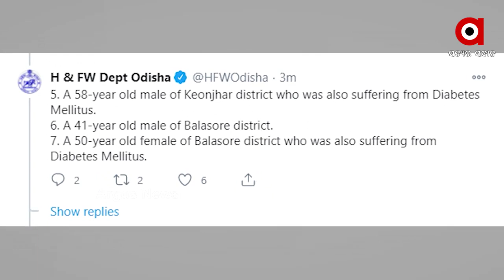୨୪ ଘଣ୍ଟାରେ ୧୬୧୭ ନୂଆ କରୋନା ଆକ୍ରାନ୍ତ‌ ଚିହ୍ନଟ।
ଗତ ୨୪ ଘଣ୍ଟାରେ ଓଡ଼ିଶାରେ ୧୬ ଶହ ୧୭ ନୂଆ କରୋନା ଆକ୍ରାନ୍ତ‌ ଚିହ୍ନଟ ହୋଇଛନ୍ତି। ଚିହ୍ନଟ ନୂଆ ଆକ୍ରାନ୍ତଙ୍କୁ ମିଶାଇ ରାଜ୍ୟରେ ମୋଟ୍‌ ଆକ୍ରାନ୍ତଙ୍କ ସଂଖ୍ୟା ୨,୮୭,୦୯୯ରେ ପହଞ୍ଚିଛି। ନୂଆ  ୧,୬୧୭ ଆକ୍ରାନ୍ତଙ୍କ ମଧ୍ୟରୁ ୯୪୧  ଜଣ କ୍ୱାରେଣ୍ଟିନରେ ରହିଥିଲେ।